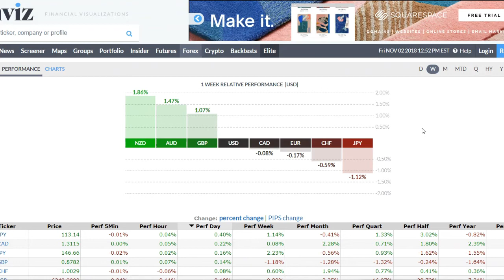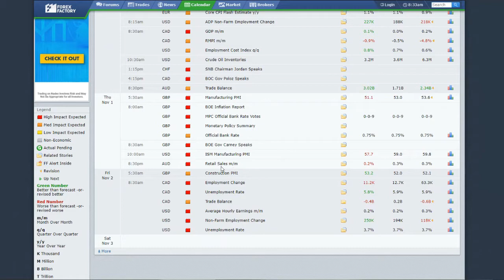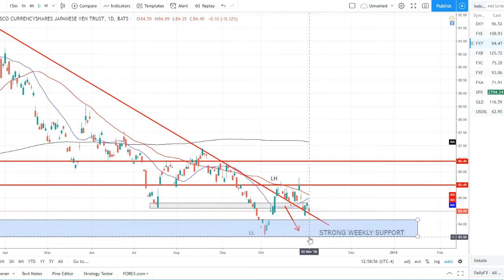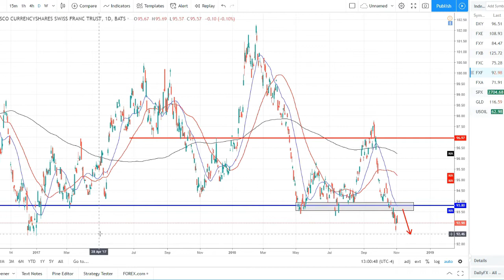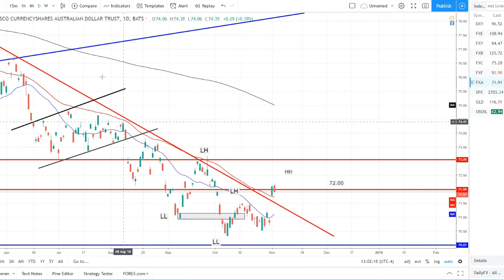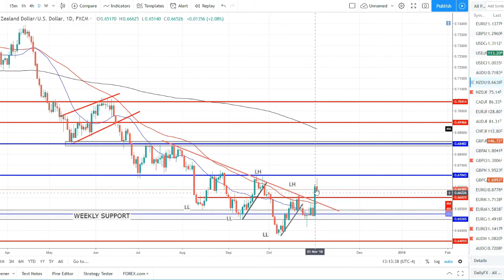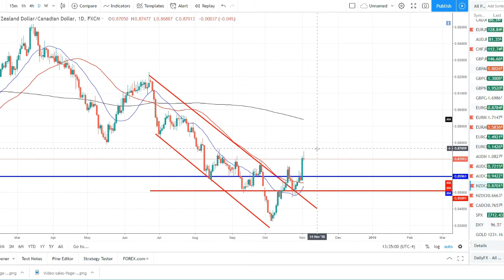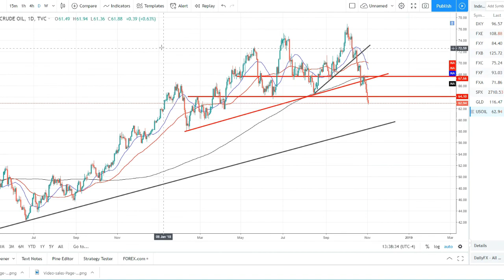Weekly Technical Talk- Episode 28